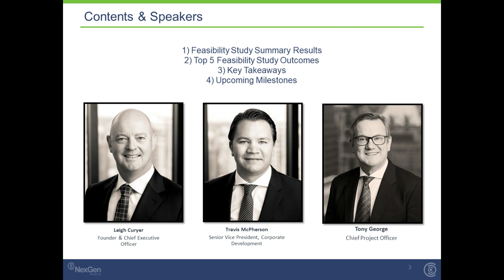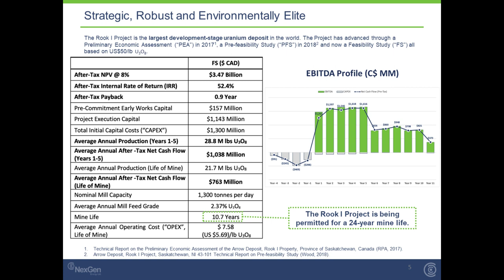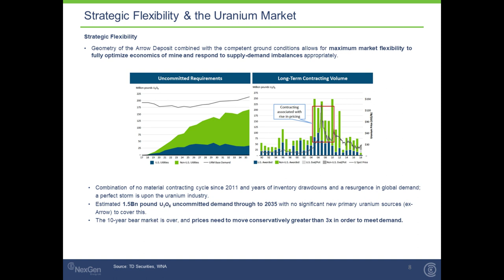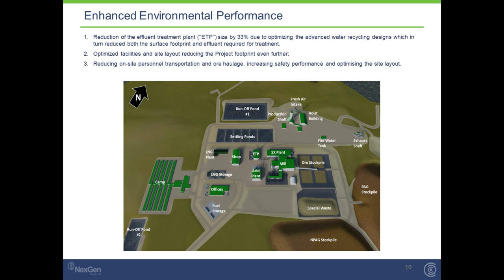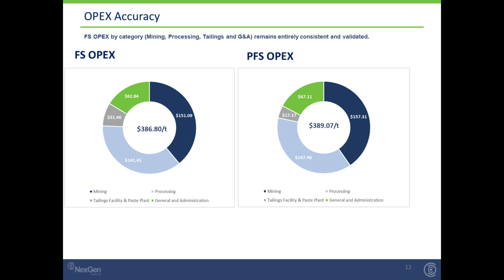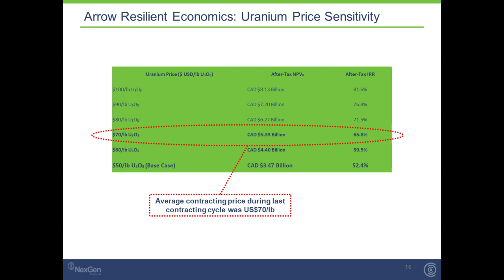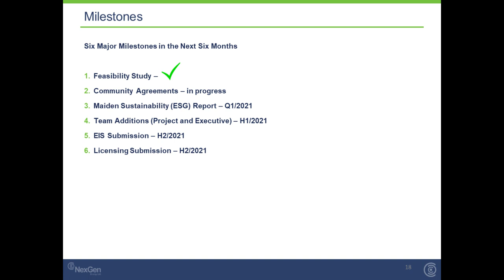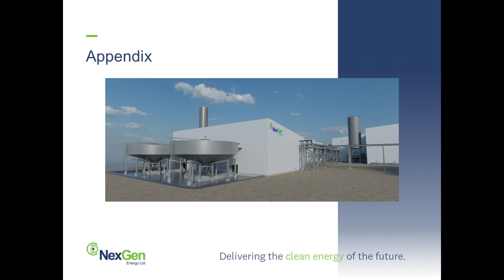NexGen Energy Ltd. Webcast to present Feasibility Study results, February 2021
NexGen Energy Ltd., is pleased to announce the robust environmental and economic results of its independent Feasibility Study (“FS"). The results from the Feasibility Study place the Rook I Project as one of the leading global resource projects with an elite ESG profile.

As the world is undertaking enormous shifts towards decarbonization with major countries signalling significant commitments towards infrastructure spending and re-prioritizing clean energy policy, nuclear energy will be heavily relied upon to meet today and future demand. The Rook I Project will be a material component in the delivery of those global objectives.